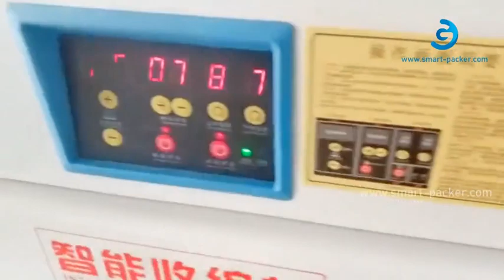Instant coffee cup bottle clear film wrapping sealing shrinking packing machine